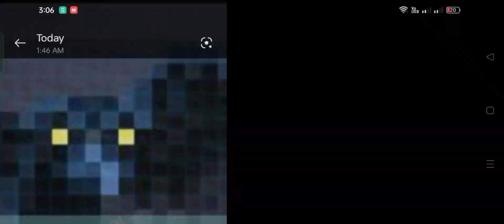I'm trying to make an emblem on armored core formula front